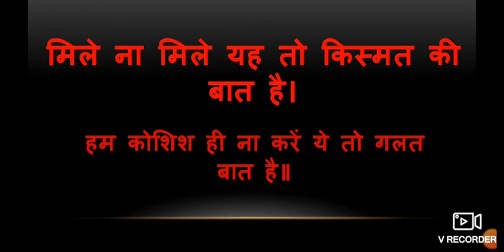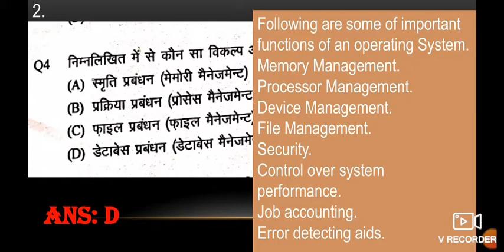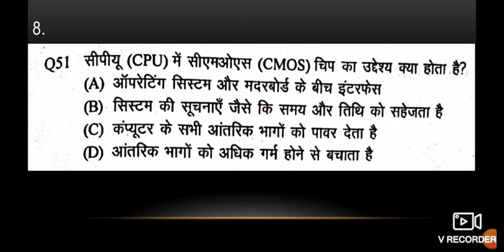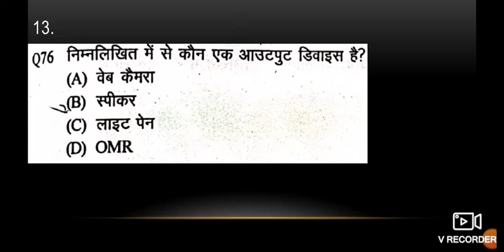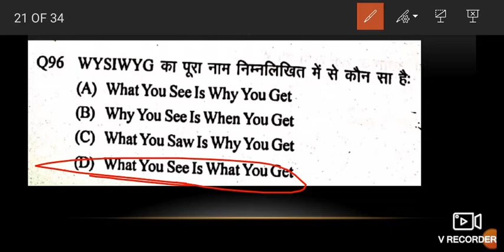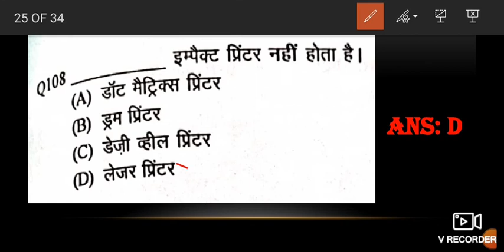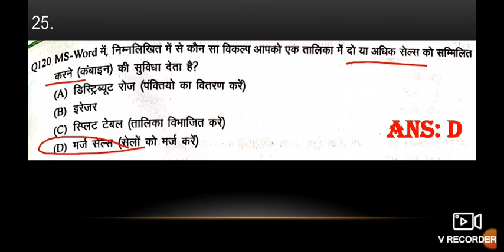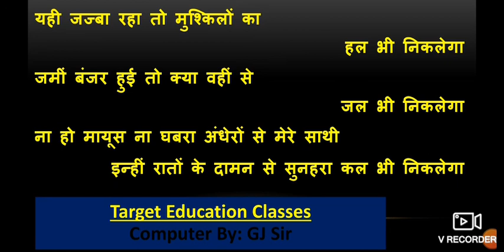Raj Police || 7 Nov 2020 1st shift paper राजस्थान पुलिस का पहला पेपर || Rajasthan Police 1st Paper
Hello Students
Today's Video Based on 7 Nov 2020 1st  shift paper

Rajasthan police 1st shift paper,
Rajasthan police 6 nov paper,
Rajasthan police Second paper,
rajasthan police ka Dusra paper,
rajasthan police 9 am 6 nov, Rajasthan Police 3 pm 6 nov,
rajasthan police,
most questions,
rajasthan gk,
rajasthan police exam,
rajasthan police admit,
raj gk most questions,
gk questions,
rajasthan police previous,
rajasthan police police old paper pdf,
राजस्थान पुलिस,राजस्थान पुलिस एग्जाम,
1st Shift Answer Key